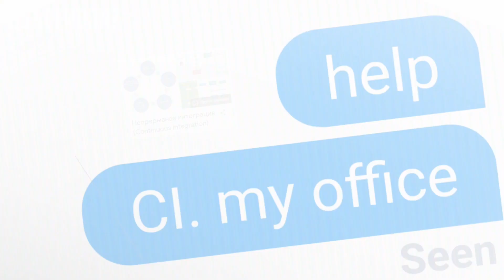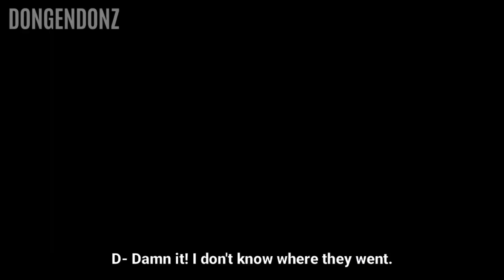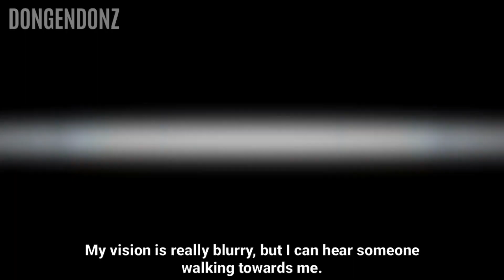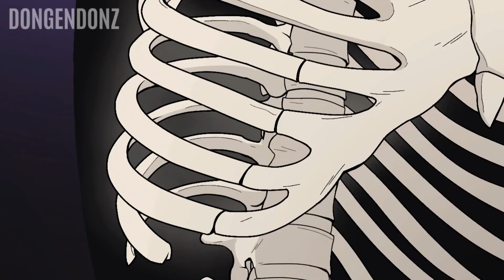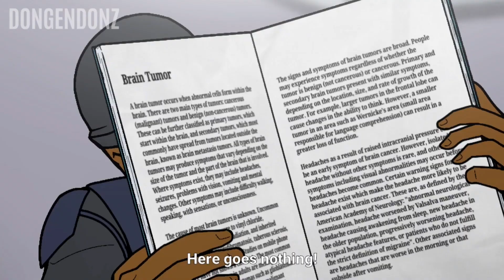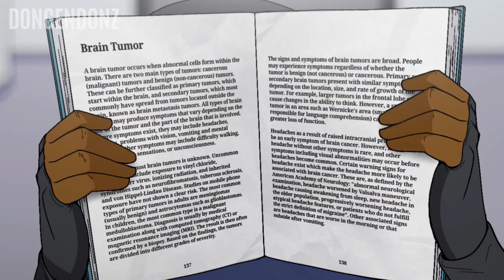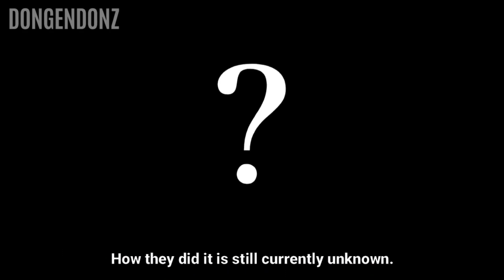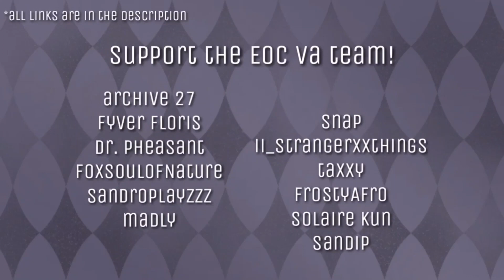『Pt 3』Chaos Insurgency - SCP: EOC【SCP Animation Series | DonGendonz на русском | MakArt】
More Information In The Description ▼